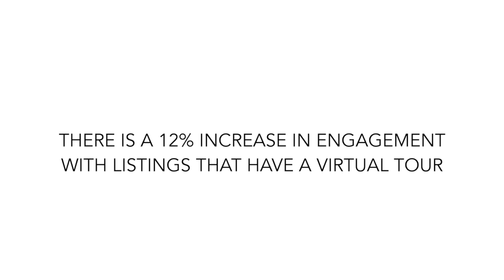Intro Movie 1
This video is about An Intro to 3D Virtual Tours Austin